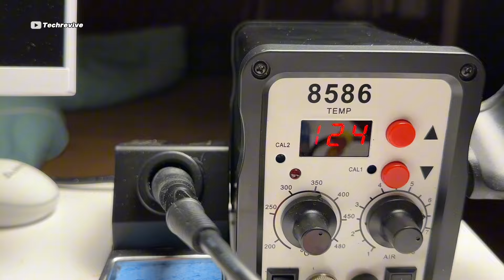Restore NOKIA 6100 after 10 years of being forgotten in the back garden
Hello everyone! 🌟

Techrevive is a special YouTube channel for tech enthusiasts who want to explore the world of discarded phones.

We specialize in finding and salvaging abandoned phones, then refurbishing them to like-new condition. From repairs to upgrades, we breathe new life into forgotten devices, contributing to electronic waste reduction.

Join us as we explore unique repair techniques, uncover technology secrets, and delve into fascinating stories behind each phone.